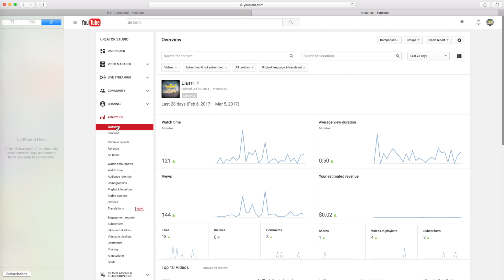How Much Money I Make Off Off YouTube (Small YouTuber)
im rich af